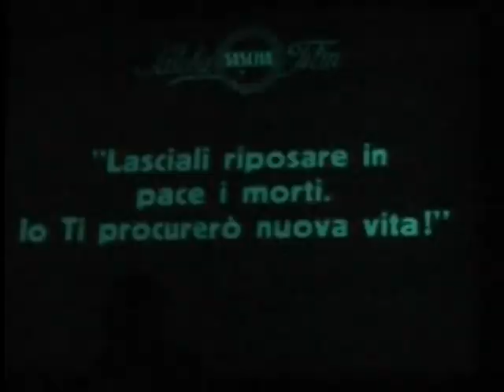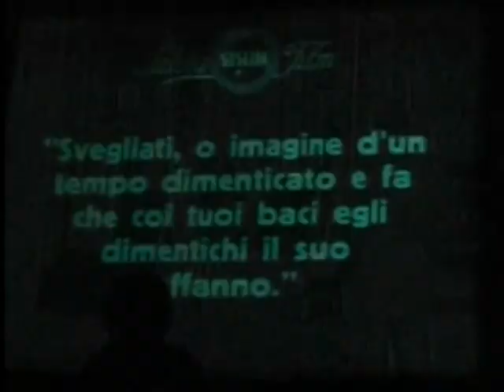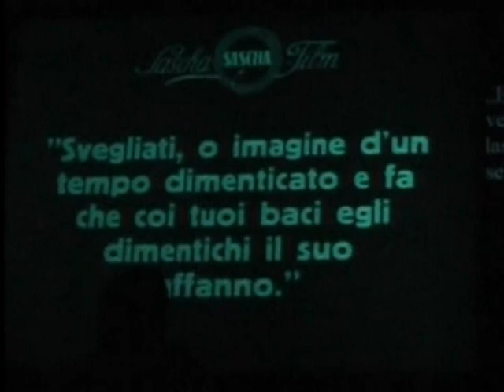THE MANDARIN 1918 (Der Mandarin) Fritz Freisler - EXTREMELY Rare Austrian Film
Subtitles: Italian, German, English, Español, Português